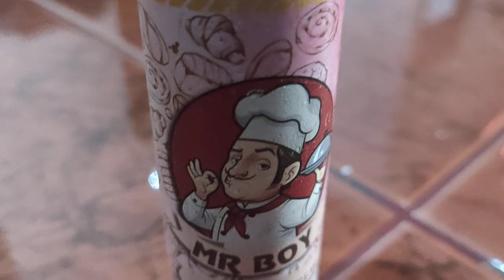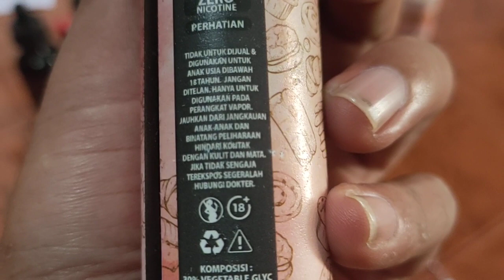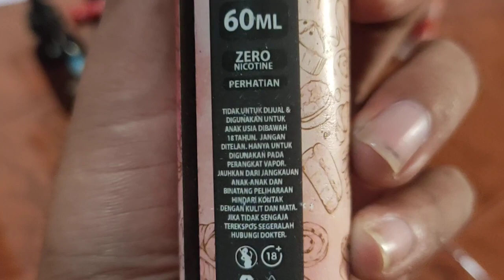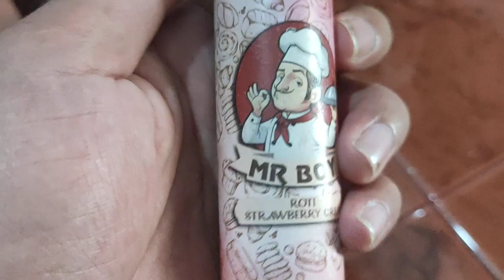NO 48 Review strawberry cream nendang banget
48 Review strawberry cream nendang banget